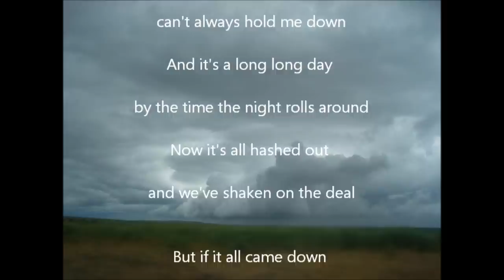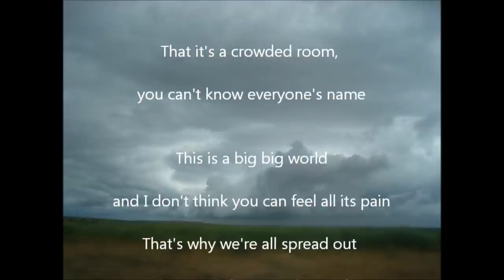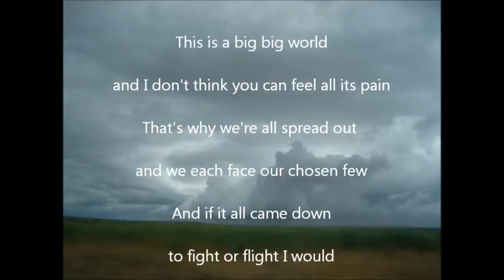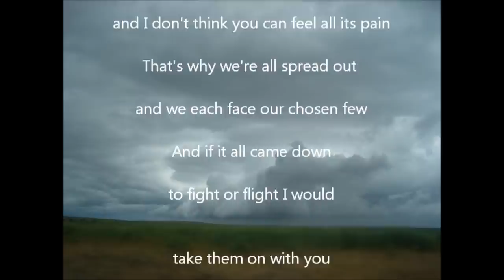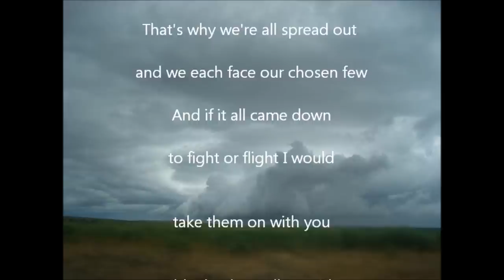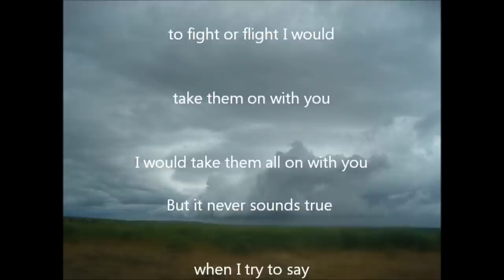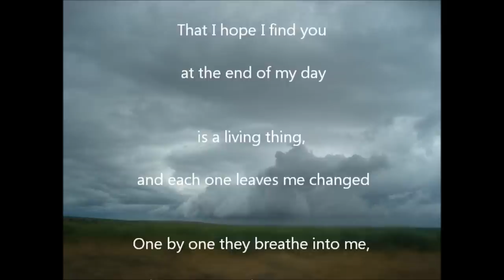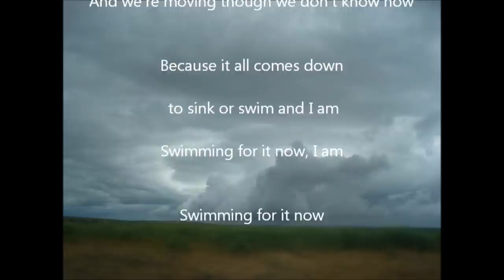Krist Delmhorst Sink or swim